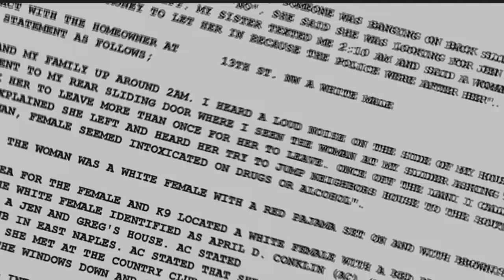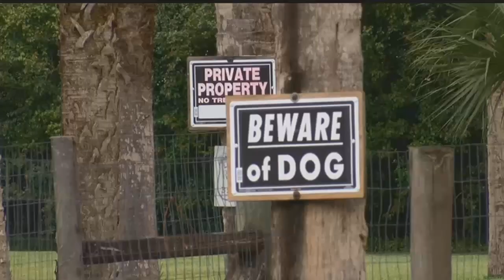Drunk woman in pajamas tries to enter homes in Golden Gate Estates at 2 a.m.